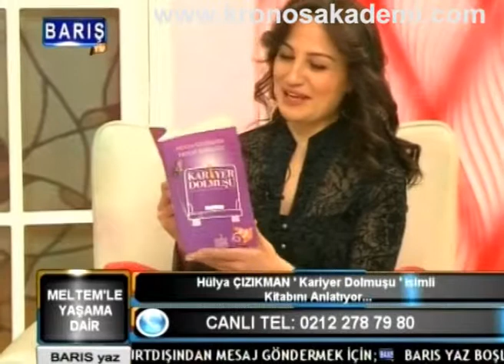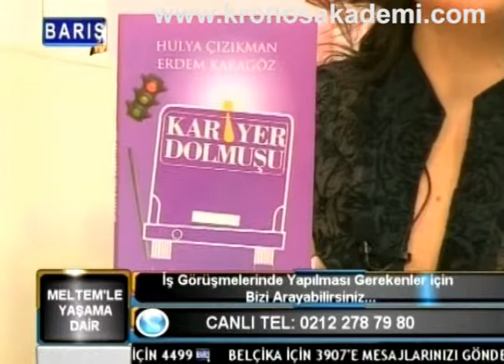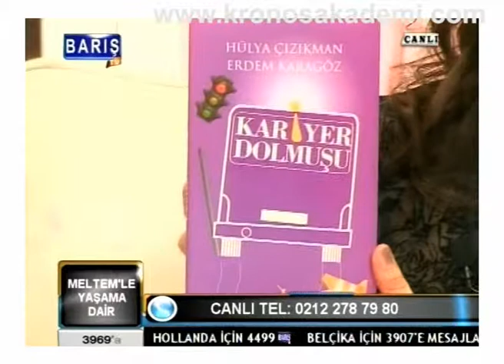Meltemle Yasama Dair - Konuk Hulya Cizikman